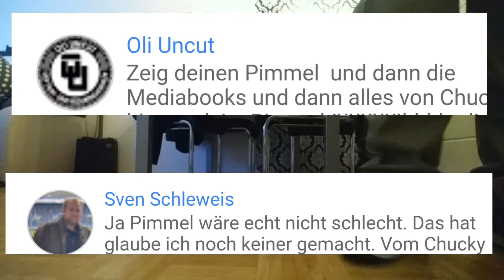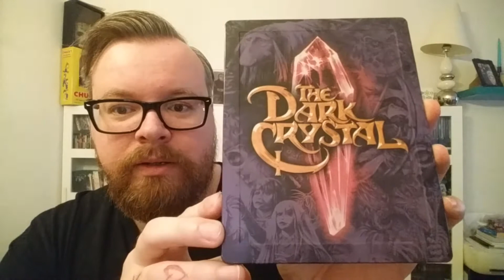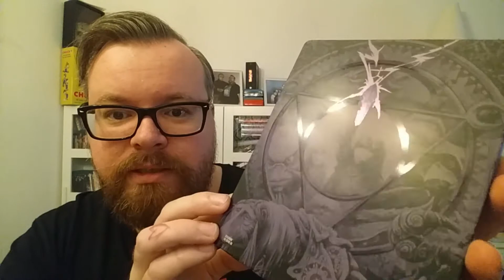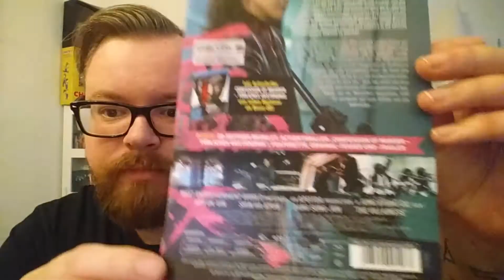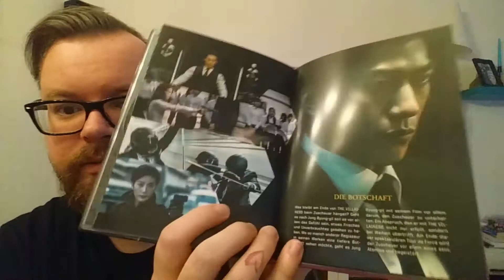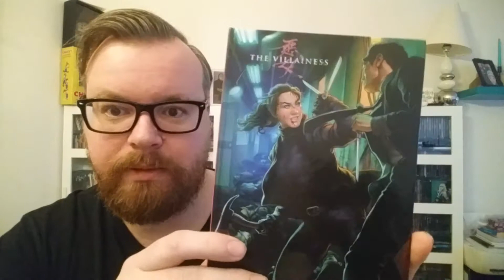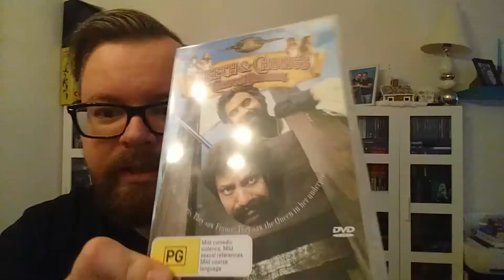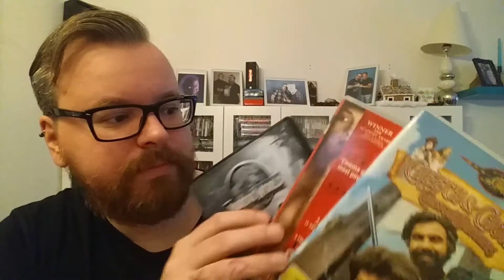DVD/Blu-ray Update Januar 2018 + Give away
Das hat man davon wenn man fragt
"WAS NUN?!" :)